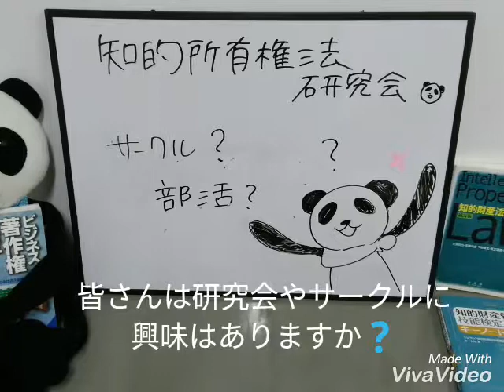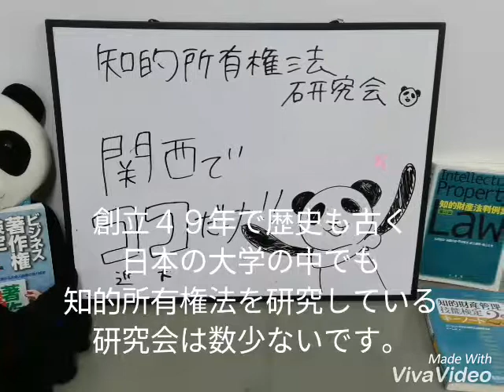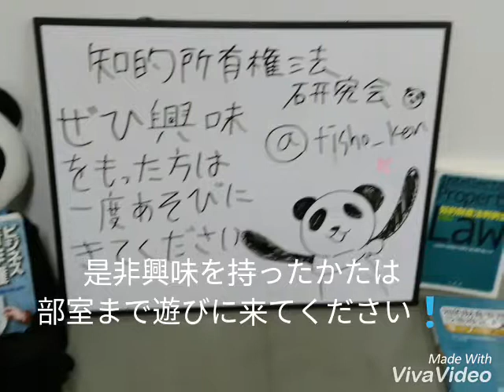【近畿大学】法学部学生部会－知的所有権法研究会2018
【近畿大学クラブ紹介2018】法学部学生部会－知的所有権法研究会の紹介です。